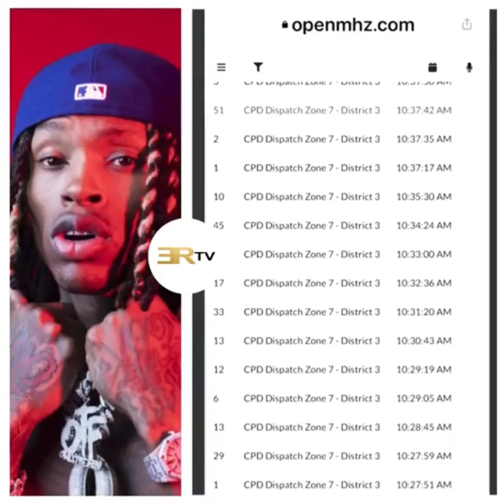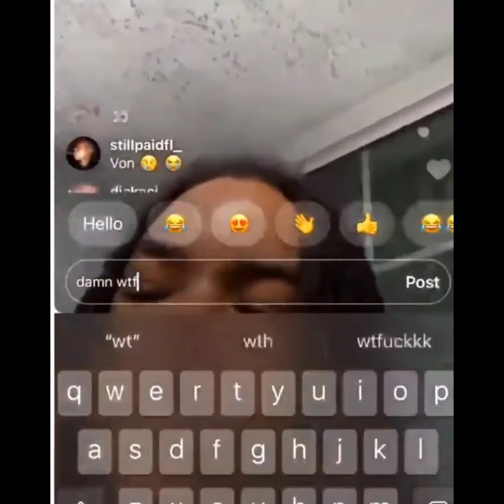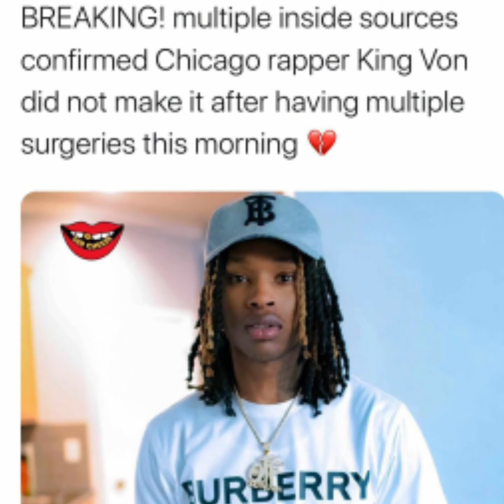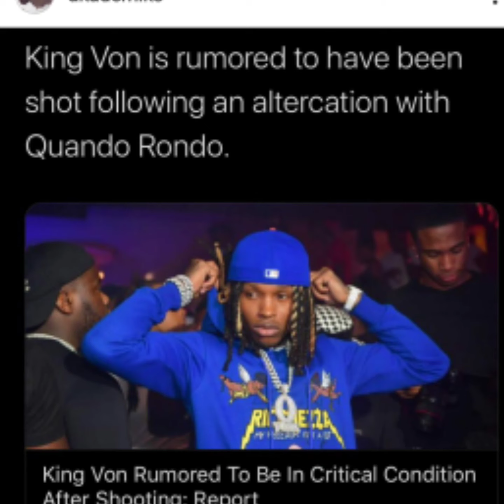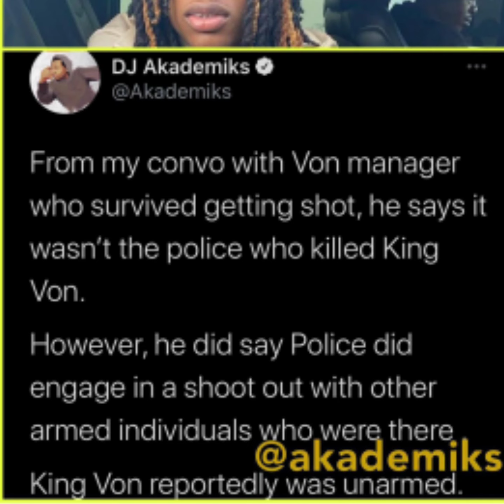R.i.P. King Von shot dead after Quando Rondo confrontation ATLPD allegedly fired shots?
Another young life is gone way too soon.
According to reports, 26-year-old rapper from Chicago, Illinois, King Von (real name Dayvon Daquan Bennett) has reportedly died. He was allegedly involved in a shooting in Atlanta. He was rushed to the hospital and was in critical condition.